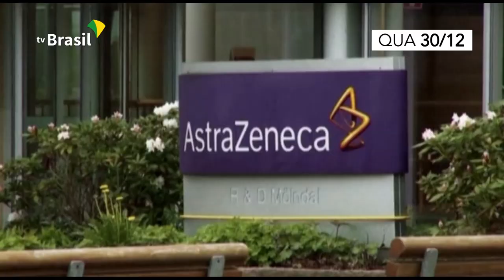Resumo da Semana | 28/12 a 31/12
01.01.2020 – Confira as principais ações do Governo Federal de 28 a 31 de dezembro.